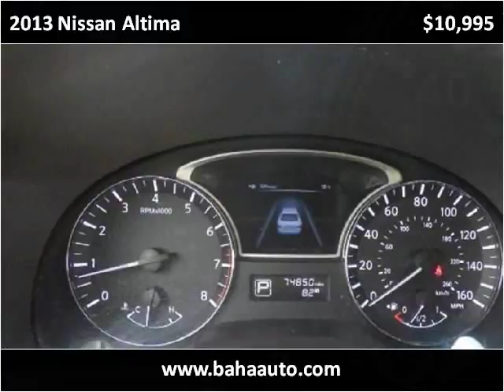2013 Nissan Altima Used Cars Burbank IL